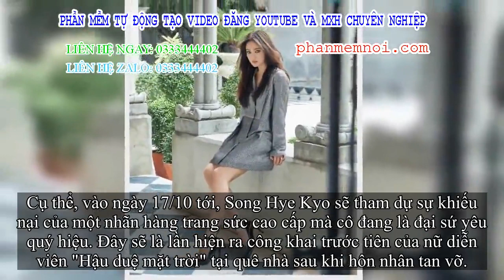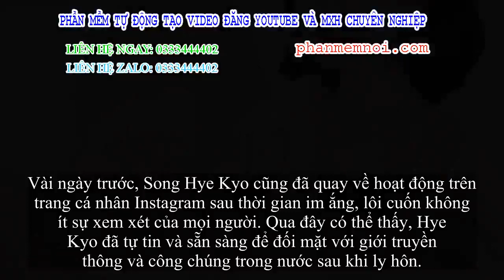✅ 3 tháng sau vụ ly hôn 2000 tỉ, lần trước tiên Song Hye Kyo chịu hiện ra tại Hàn Quốc